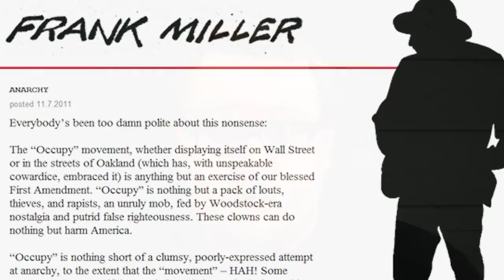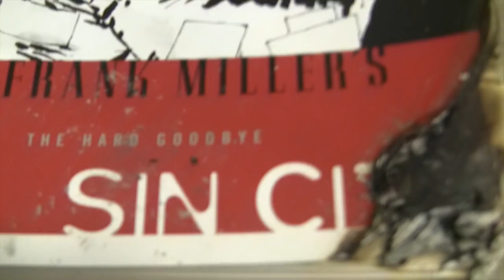PWNED: Frank Miller